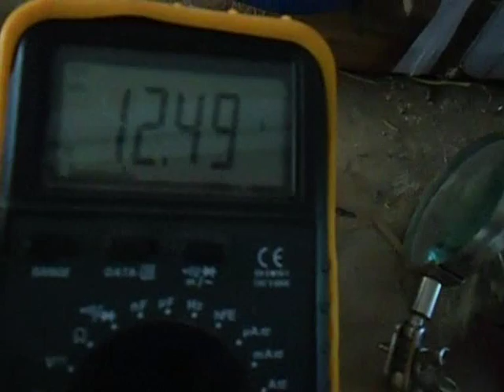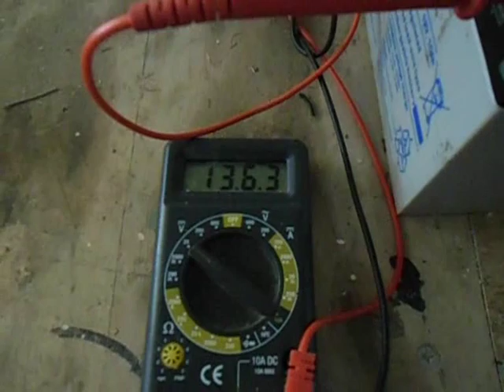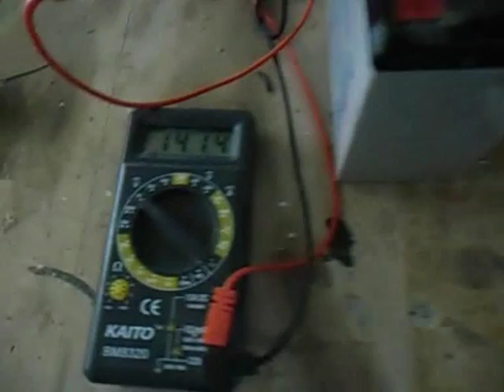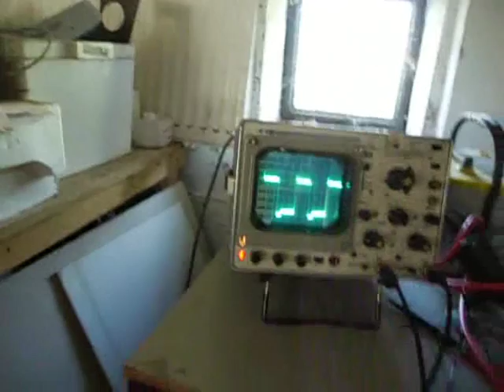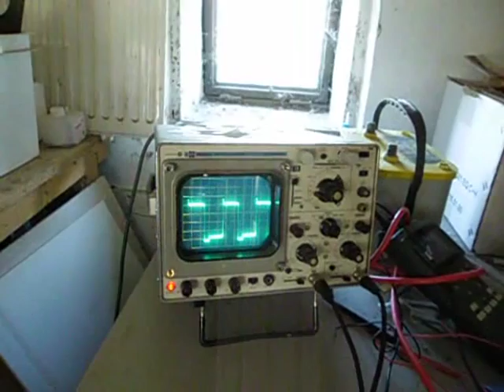first ferrite core test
Did a experiment with a solid state SSG with a FWBR over the coil and very short thick kopper wire just to see if a very low resistance on the coil would also work.
I left out the clipping diode between the base and ground.
Charging battery seems to love the ferrite core!!